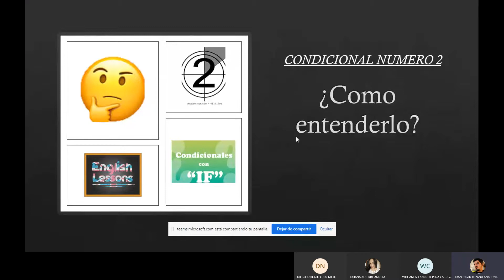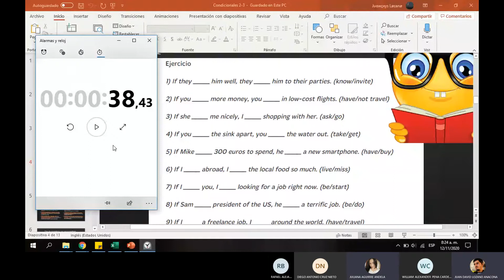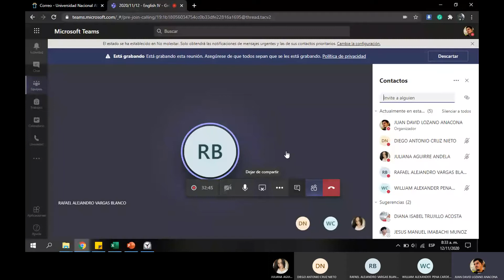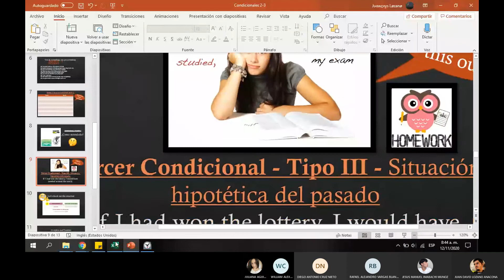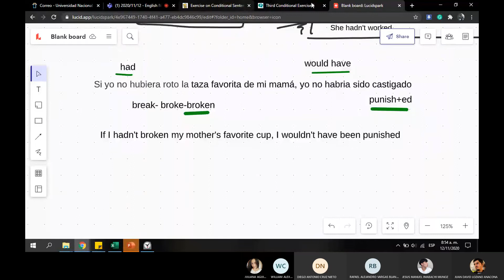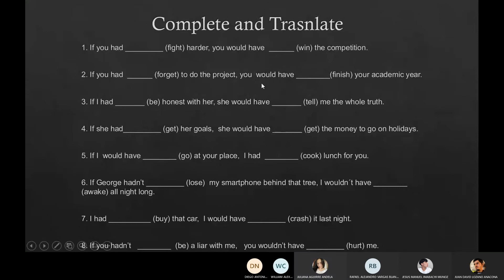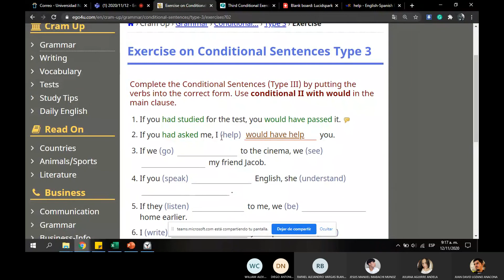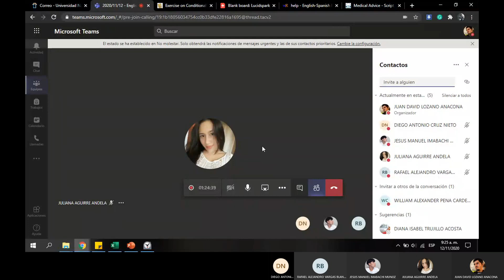2020 | 11 | 12| - GA - S012 (rep)